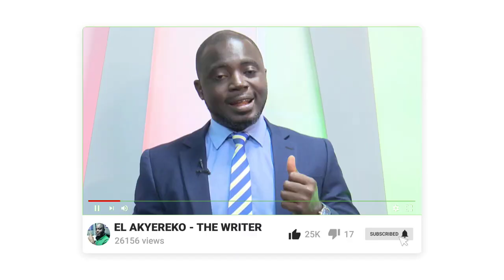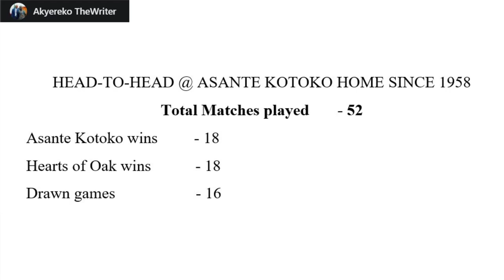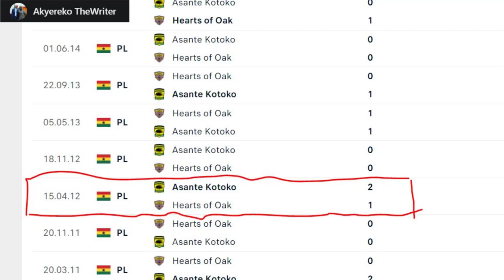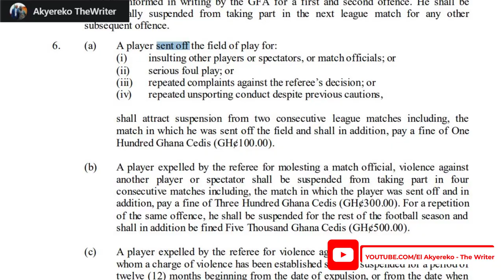PREVIEW: Kotoko vs Hearts - This is why Kotoko CAN'T beat Hearts in Kumasi on Sunday